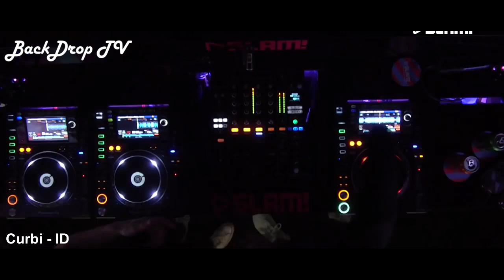Best Unreleased IDs (2019) #1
Hello, here some videos from festival with unreleased music played in 2019. I know i missed a lot but maybe a second part.